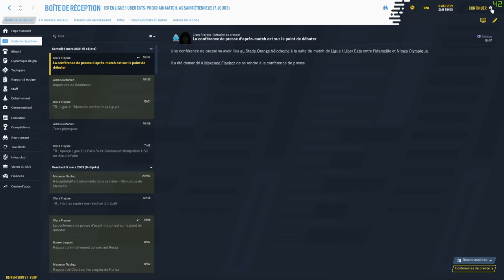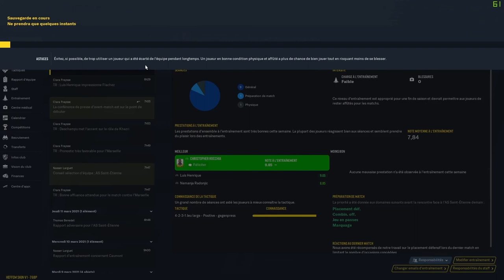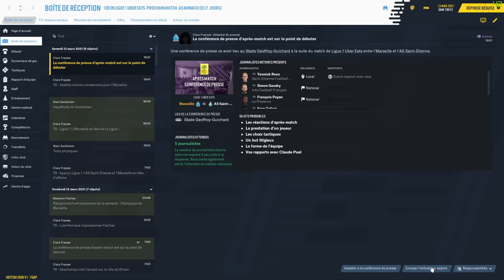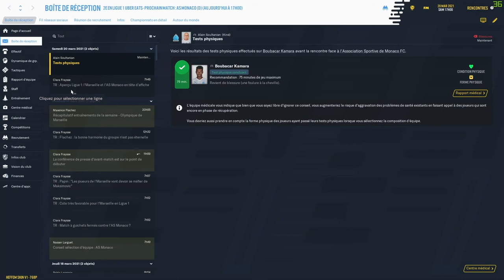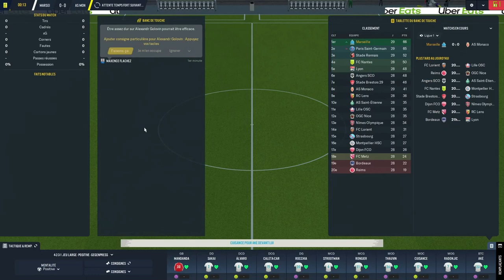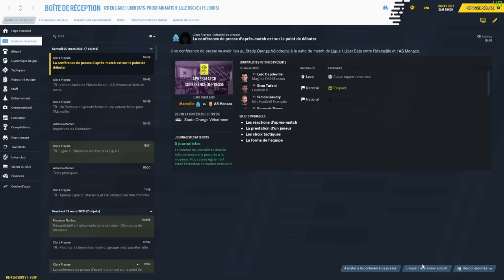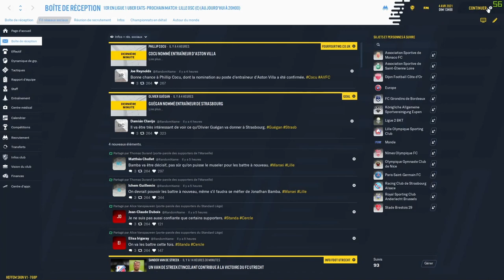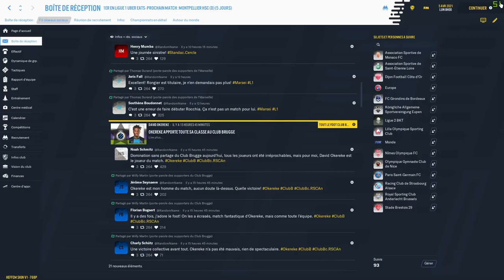FOOTBALL MANAGER 2021 - CARRIERE OM - LE MARATHON FINAL COMMENCE ! #14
salut à tous j'espère que vous allez bien nouvelle  vidéo aujourd'hui
avec l'OM sur football manager 2021.

Ma config :
AMD Ryzen 5 3500x
GeForce 1650 ultra EVGA
B550 gigabyte
souris G502 Logitech
clavier aukey gaming mécanique

bonne vidéo les potes !